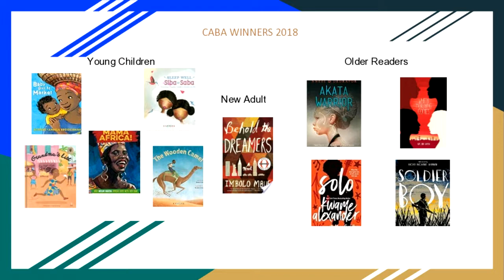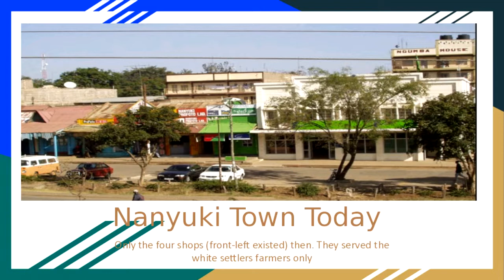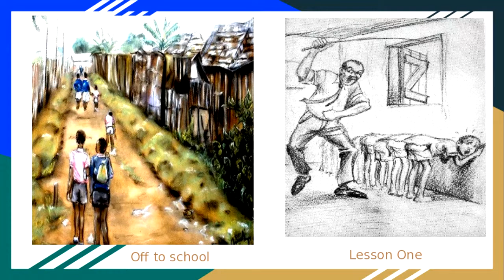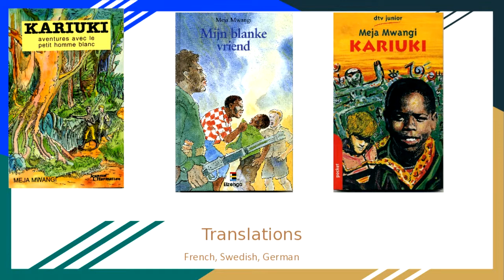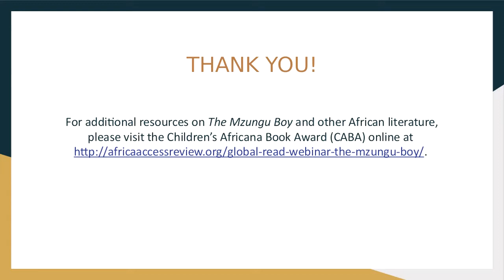Global Read Webinar Series - Africana Book Award - The Mzungu Boy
This Children's Africana Book Award Webinar, part of the Global Read Webinar Series, took place on May 17, 2018 at 7:00 pm EST with Meja Mwangi, author of The Mzungu Boy.

The novel explores the nature and brutality of British colonialism in Kenya during the "Mau-Mau" rebellion in the 1950s.